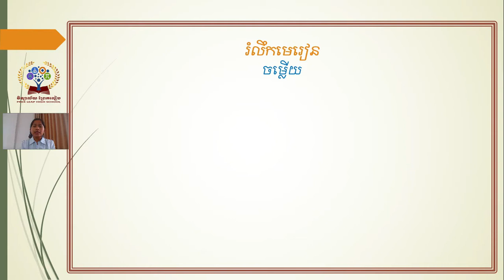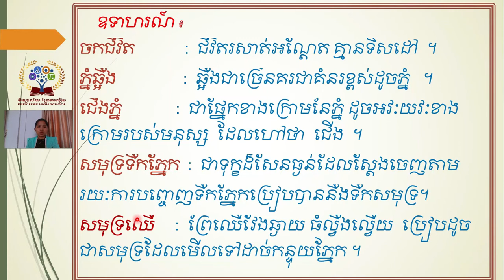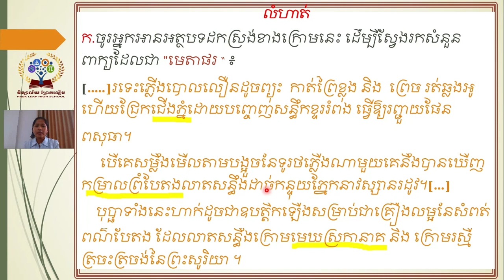ភាសាខ្មែរថ្នាក់ទី៨# Week 16 មេរៀនទី៩ សេចក្តីថ្លៃថ្នូរ បំណិន ៖ បំរៀបន៍យ ឬ មេតាផរ